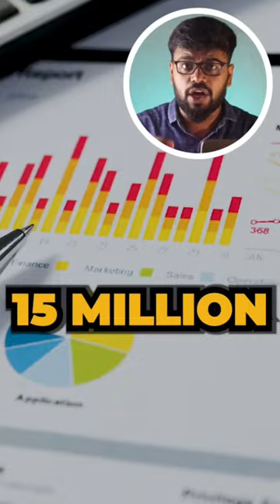Refill Pen Manufacturing Business Ideas In Tamil